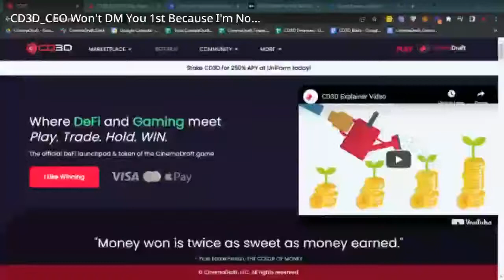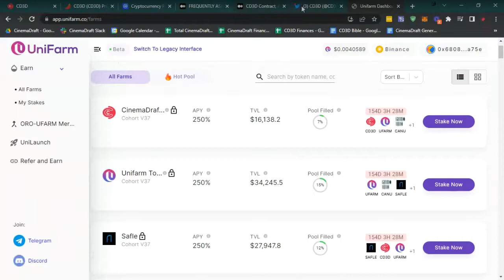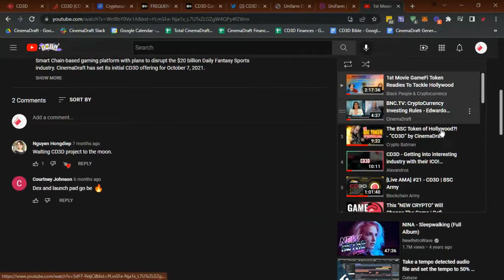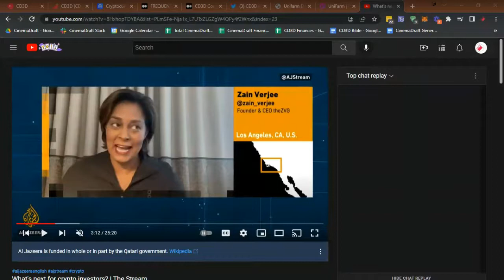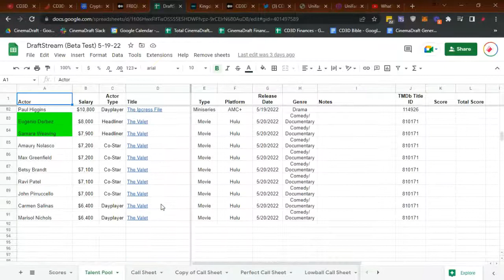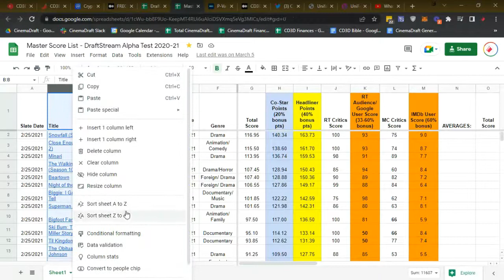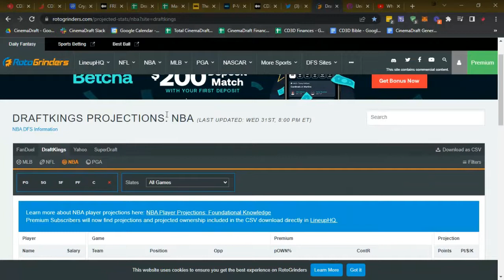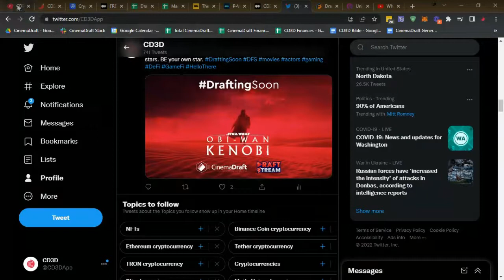AMA Wednesday 5-25-22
Another update on token price, DraftStream game testing, plus a review of Edwardo's appearance on Al Jazeera US' "The Stream" talking crypto & $CD3D.